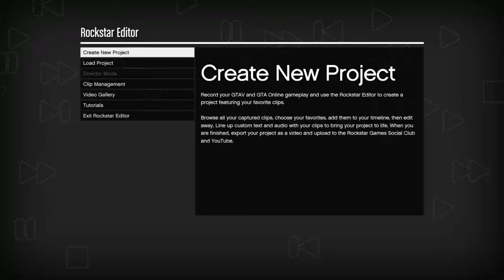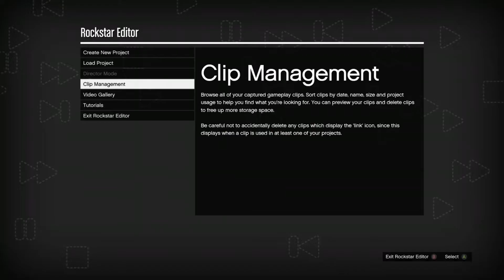Revenge of the Los Santos Ghost Rider | Doodman Play's Grand Theft Auto V Director Mode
In this episode of Los Santos Ghost Rider,
Through the power of Director Mode, the Los Santos Ghost Rider is able to to get revenge on the police by any means necessary. Watch as the Rider uses his super natural ability's to destroy all who dare stand in his path.